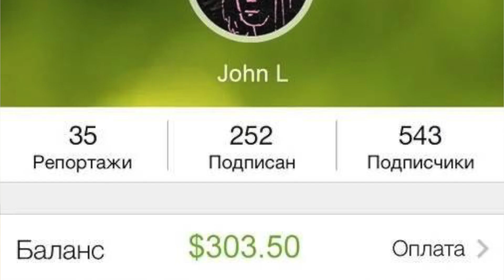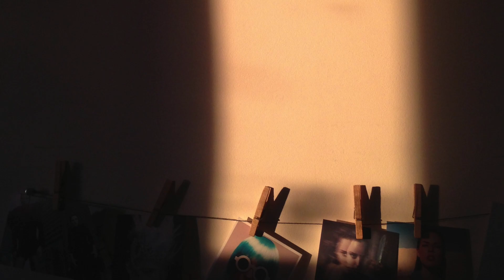"Мобильная фотография". Онлайн-интенсив Андрея Жукова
Нью-Йоркский Институт фотографии является крупнейшим в мире по заочному обучению.